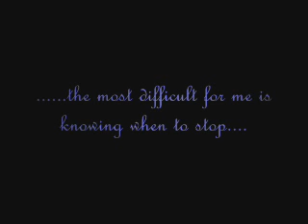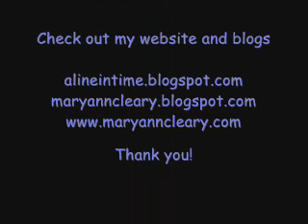Painting the Spirit River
A step-by-step view of one of my daily paintings. This one is of the river outside of my home.